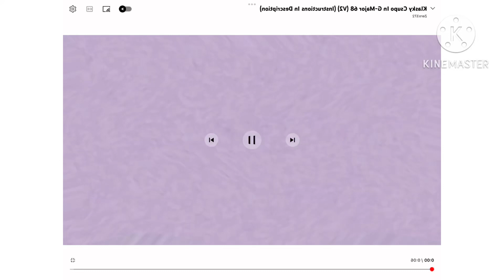Klasky Csupo in g major 2068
Video: g major 68 v2 in g major 2000
Pitches:
0
0.01